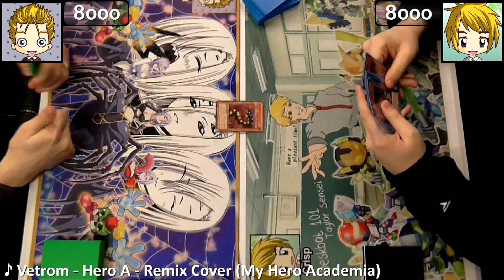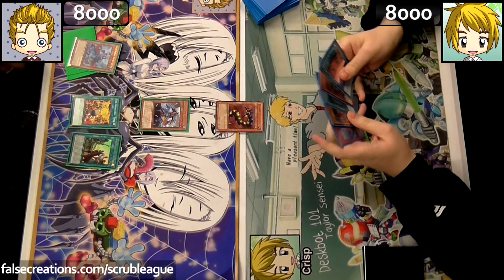Real Life Yugioh - ANCIENT WARRIOR vs MEGALITH | March 2020 Scrub League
Pea's non-Insect deck Ancient Warrior sees its first appearance against another IGAS archetype, Megalith, the first of its kind Rock Ritual deck with plenty of punch, played by former Yugioh Scrub League Champ Crisp.

for more Scrub League Duels, Deck Profiles and Yugioh stuff ❤

We do not claim ownership for art/audio sources used in this video (they belong to their rightful creators). Some art/audio may not be referenced.

Tags: Yugioh Anime God Card Obelisk Slifer Ra Exodia Blue Eyes Dark Magician Red Eyes Yugi Kaiba Hero Stardust Utopia Odd Eyes Decode Ancient Warrior Impcantation Warriors Megalith Phaleg Bethor Chalislime Zhang De